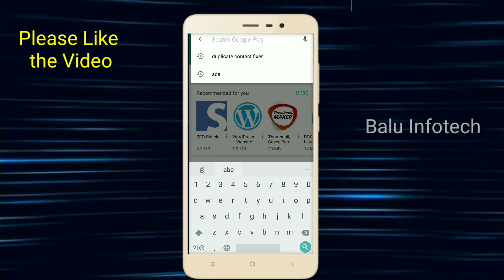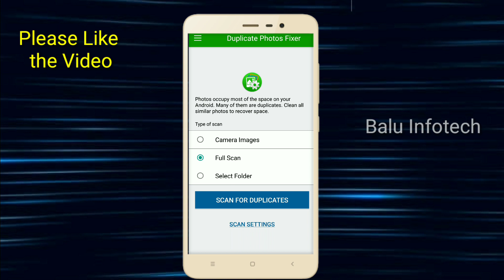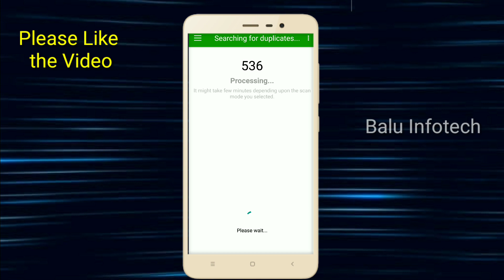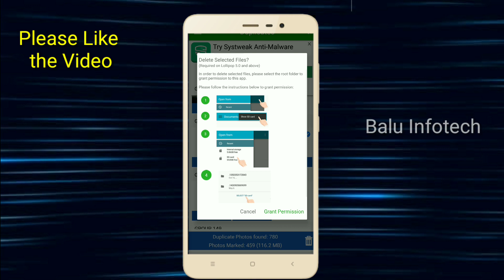How to Delete Duplicate Photos from any android device in telugu 2018 | duplicate photos remover app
Realfactsintelugu, Creativemedia Real Facts in Telugu, Creative Media How to Delete Duplicate Photos from any android device in telugu 2018 | duplicate photos remover app